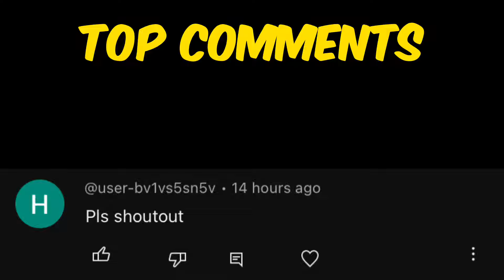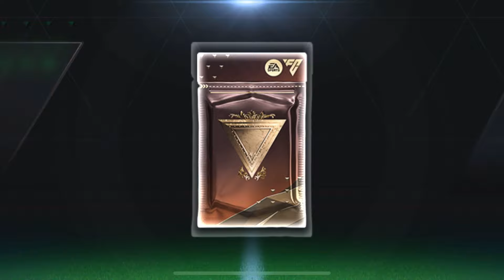I QUIT FC MOBILE AFTER THIS 😡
Fc mobile funny pack opening. Fc mobile ronaldo pack opening. Totw ronaldo pack opening fc mobile. Totw ronaldo fc mobile. Fc mobile pack opening meme. Pack opening fifa mobile. Fc mobile best pack opening. Worst pack opening fc mobile. Fifa mobile toty. Fifa mobile messi pack opening. Ishowspeed fifa mobile. Tarko YT

how to get millions of coins in fifa mobile
how to increase pack luck in fc mobile
fc mobile pack opening no commentary
fifa mobile
toty player exchange fifa mobile 23
toty haaland fc mobile